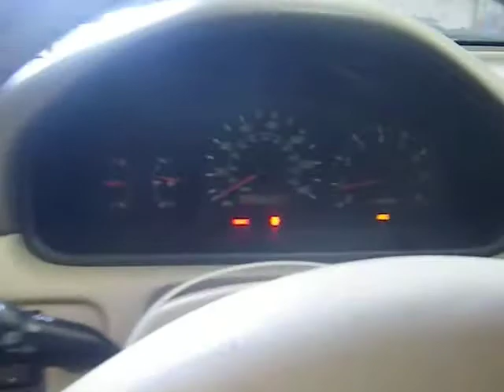BC5801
1999 SOLARA 3.0 ENGINE